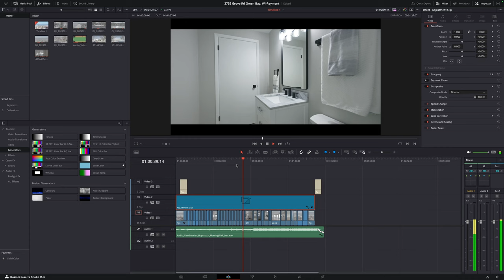PC to MAC | 1YR LATER | “IT JUST WORKS!”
I switched from PC to Mac 1yr ago and I wish I did it sooner.  The Macbook m2 Max is the BEST Camera I have ever used.

Latest & Greatest Macbook Pro Max

SHURE SM7B
Sennheiser MKH 416

DaVinci Resolve Studio & Speed Editor

AndyCine 4k A6 MAX

Canon 24-105 F4 RF
Canon 70-200 RF F4

This is the best variable ND filter you could use when on the go or traveling.  You can get 10% or more off through the link below using the code "jared" at Checkout.

Canon 10-18 RFS
Canon R7

BEST TRIPOD EVER!!!

This is my FAVORITE Canon RF Lens of 2023
Canon 14-35 RF f4
Canon 15-35 RF f2.8

Insta360 Flow

iPhone 15 Pro

BEST iPHONE 15 CASE

Rode Wireless Pro
DJI MIC
Sennheiser MKH 416

Tamron 70-200 G2 2.8 EF
Tamron 24-70 G2 2.8 EF
Sigma 50 1.4 ART EF
Viltrox Speedbooster

Canon 15-35 RF 2.8
Canon 70-200 RF 2.8
Canon 24-70 RF 2.8

Best Audio Recorders
Tascam XLR-2D
Tascam Portacapture X8
Sennheiser MKE6600
Sennheiser MKE 416
DJI Wireless MIC

Tamron 24-70 G2
Lexar 256GB V90 II Professional Card
Godox X2T/ TT600 Flash Comobo
Atomos Ninja V+

My Camera's

Canon R6 Mark II
Canon R6
Canon R7

Zhiyun Crane 2s

Drones:

DJI Mavic 3 Pro Fly More Kit
DJI Mavic Classic
DJI Pro Controller
DJI RC Controller
Best USB-C Charger for Canon

360 Tour Gear
Samyang/Rokinon 12mm Full Frame
Samyang/Rokionon 8mm APS-C
Panorama Head